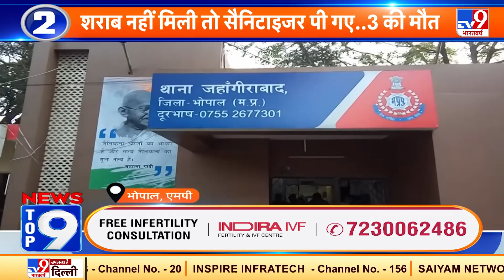News TOP 9 देश प्रदेश : Madhya Pradesh के भोपाल में सेनेटाइजर पीने से तीन भाईयों की मौत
मध्य प्रदेश के भोपाल में सेनेटाइजर पीने से तीन भाईयों की मौत हो गई..कोरोना को रोकने के लिए 21 मार्च यानि रविवार को भोपाल में लॉकडाउन लगा था. शराब की दुकानें भी बंद थीं.शराब नहीं मिलने के कारण तीन भाइयों ने सैनिटाइजर पी लिया, जिससे तीनों की मौत हो गई.